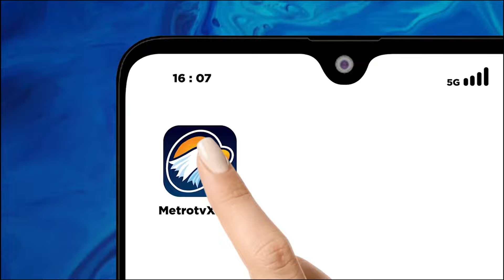BREAKING NEWS - Rekapitulasi Suara Pilgub Sulawesi Selatan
MetroTV, Update Rekapitulasi hasil perolehan suara Pemilihan Gubernur dan Wakil Gubernur Sulawesi Selatan Tahun 2024.